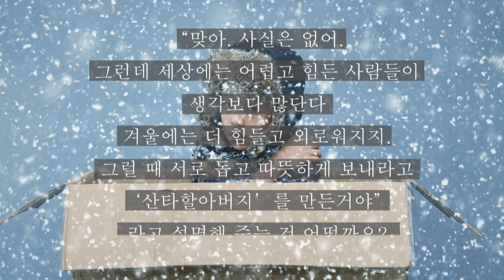오은영박사의 행복한 아이 행복한 세상1- 산타는있다?없다?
수원시 아동친화도시 홍보대사 오은영 박사님의 육아 꿀팁 1탄!
크리스마스 시즌, 아이가 있는 부모라면 누구나 한번쯤 해 봤을 고민,
산타는 있다? 없다?

오은영 박사님께서 명쾌한 답을 주십니다^^